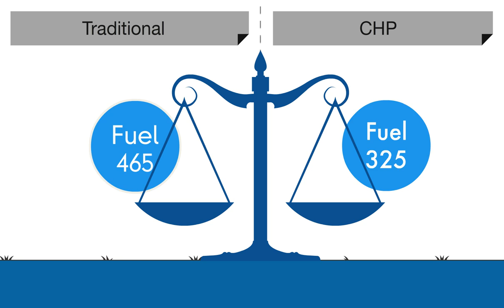What is Combined Heat and Power (CHP)?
Animation comparing ways to generate heat & electricity – traditional vs a CHP.
(No sound for this video).